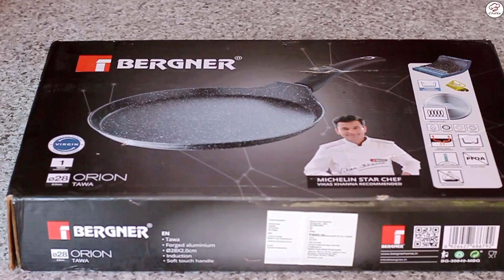Unboxing New Nonstick Tawa | Nonstick tawa Review